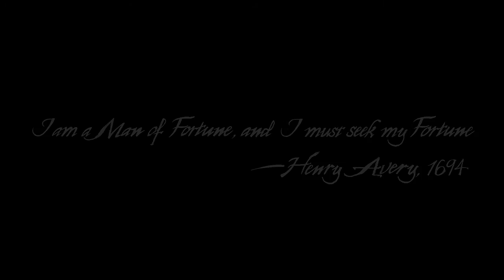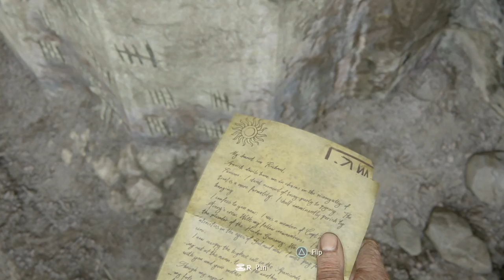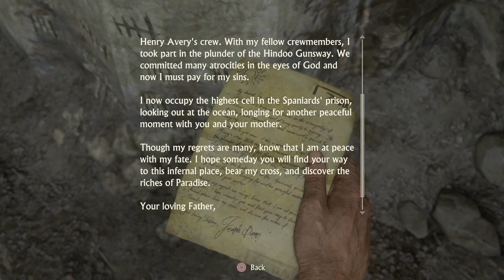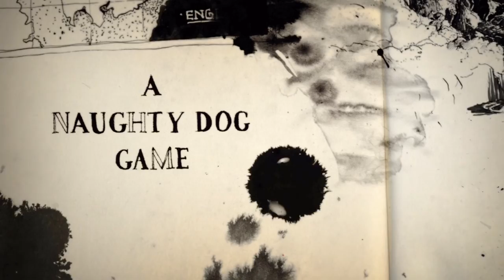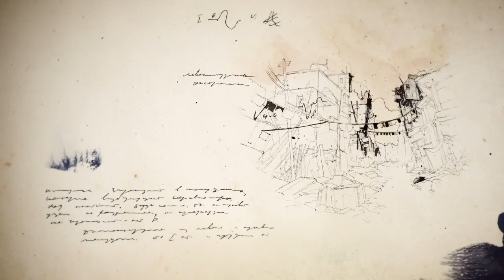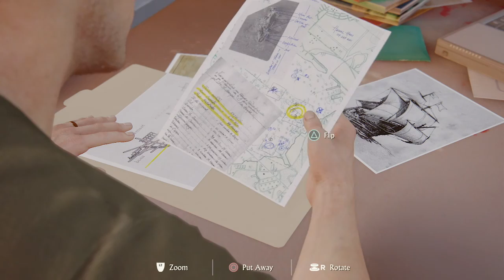DOE Lets Play – Uncharted 4 | Prologue & Chapter 1-3